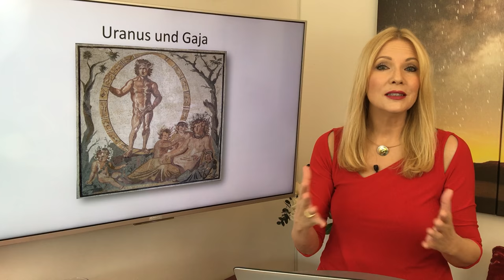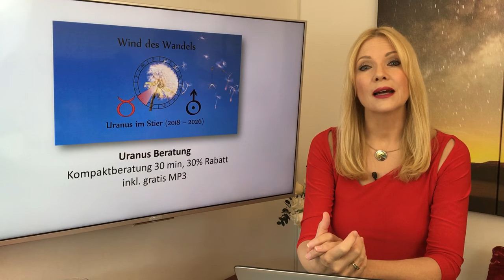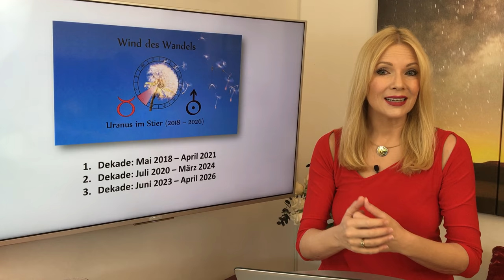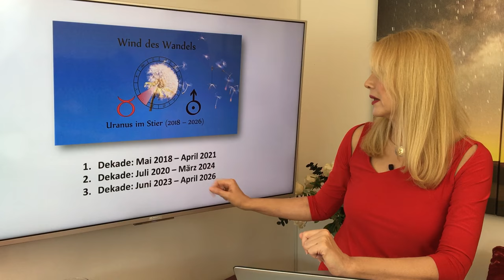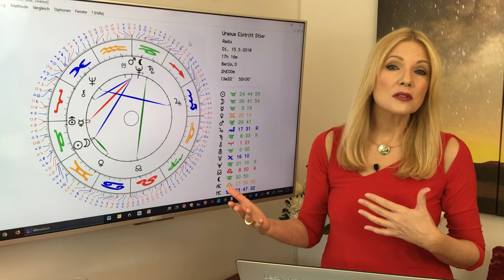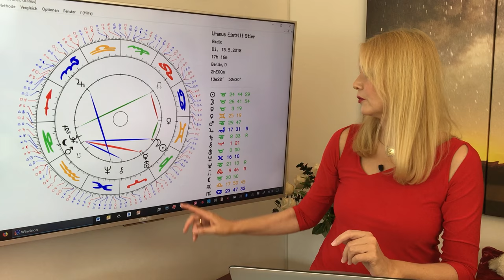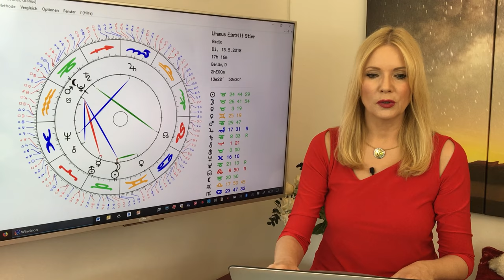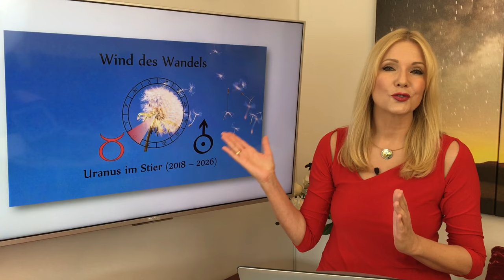Wind des Wandels: Uranus im Stier (2018 - 2026)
Uranus bringt Veränderungen: Sind sie aufregend, anregend oder chaotisch? Erfahrt, was passiert, wenn Uranus durch den Stier geht und wie sich das auf euer Horoskop auswirkt.

Achtung: Die Umlaufbahn beträgt 84 Jahre - da ist mir ein Versprecher durchgeflutscht! Aber auf der Folie steht es richtig;-)

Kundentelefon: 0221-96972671